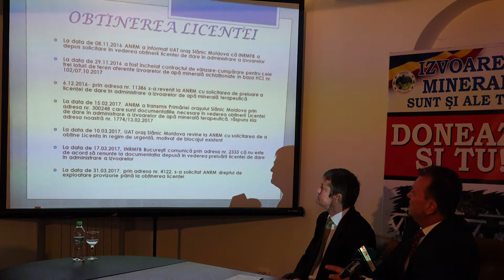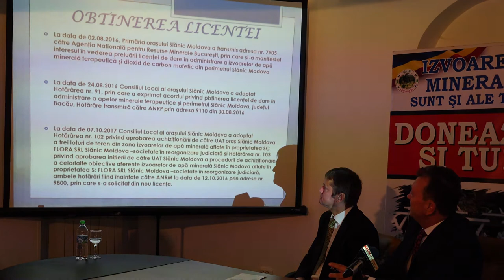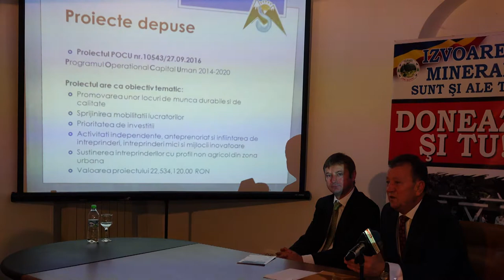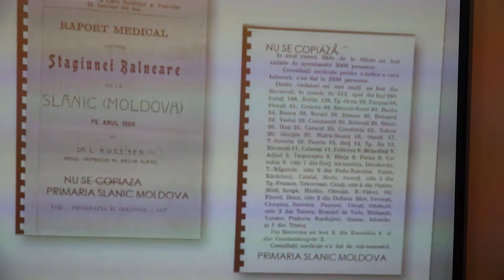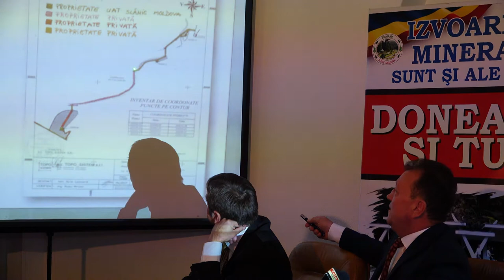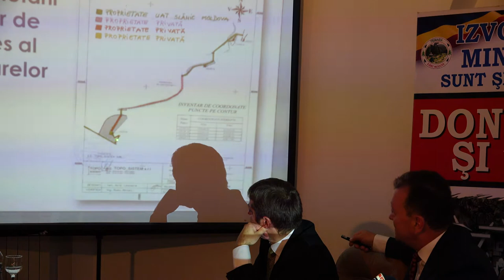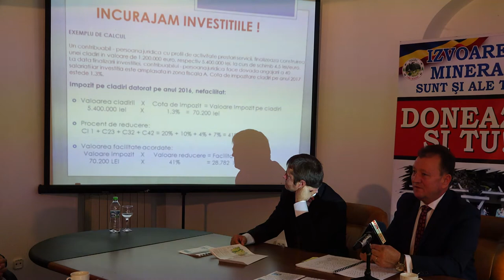LA SLANIC MOLDOVA Conferinta de presa Primar Gheorghe Baciu FILMARE EXCLUSIV TV UHD 4K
LA SLĂNIC MOLDOVA, județul Bacău, Conferință de presă Primar Gheorghe Baciu privind licența de dare în administrare pentru exploatarea izvoarelor de apă minerală terapeutică. FILMARE EXCLUSIV TV UHD 4K.

Cu stimă,
echipa Exclusiv

Vizionare plăcută !